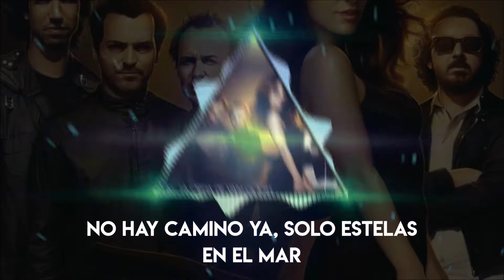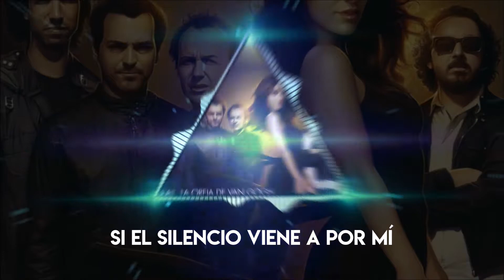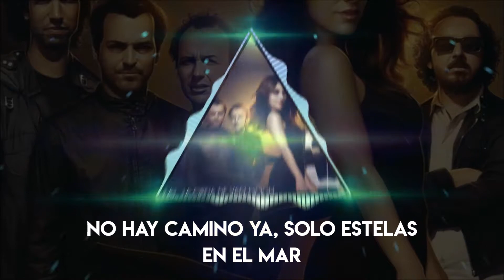El Tiempo A Solas (Lyric) La Oreja De Van Gogh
Sabes paso por un momento económicamente delicado. Donar un dólar me ayudaría mucho.